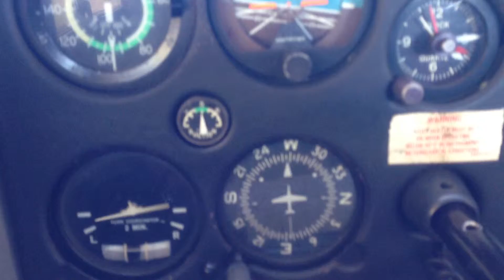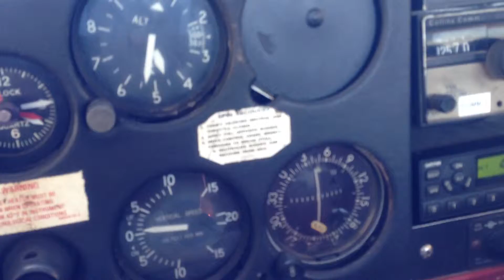KSAT to KUVA cross country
KSAT to KUVA cross country 14 Aug cruzing at 4500ft